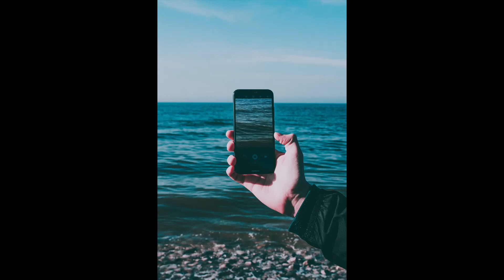🎵 "By The Sea" • Free Relaxing Background Music [No Copyright]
Thanks for listening this track and for your feedback!